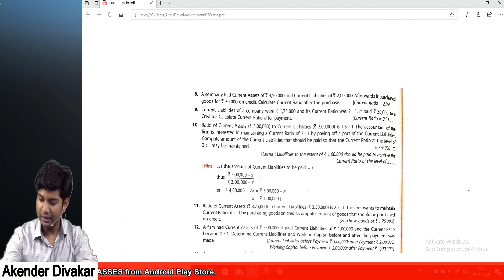Practical questions of current and liquid ratio from TS grewal by Akender sir, class 12 accountany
Download the application from your app store: PUSA CLASSES